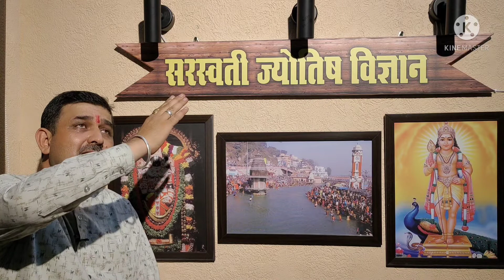भाग-1 आप मंगल के बारे में आप विस्तार से जान जाएंगे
अगर आप ज्योतिष के विद्वान हैं या आप ज्योतिष का शौक रखते हैं या आप ज्योतिष सीख रहे हैं तो इस वीडियो में आपके लिए बहुत ही विस्तार वाली जानकारी दी गई है मंगल के बारे मेंअगर आप ध्यान से इस वीडियो को समझेंगे तो मंगल को समझने के बारे में कुछ बाकी ना रह जाएगा यह वीडियो पहले भाग में है इसका अगला भाग भी आप जरूर देखें जिससे कि विषय को समझने में आपको आसानी होगी समय देने के लिए धन्यवाद रामजी सबकी भली करे